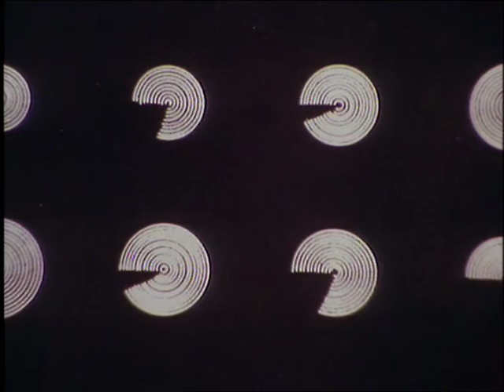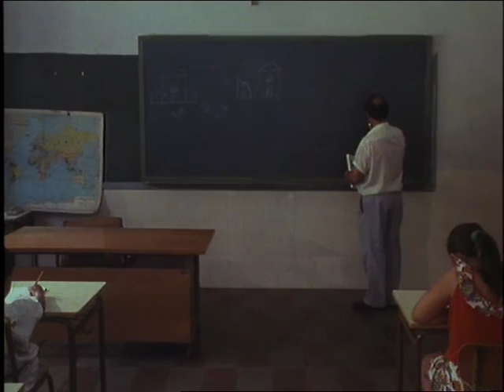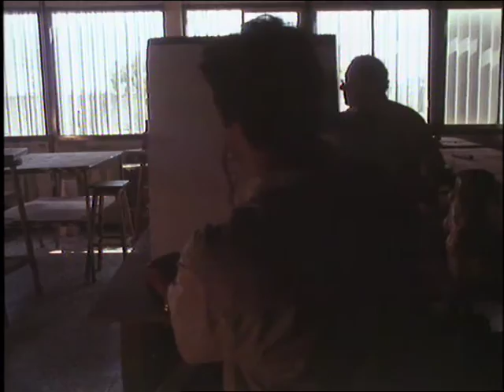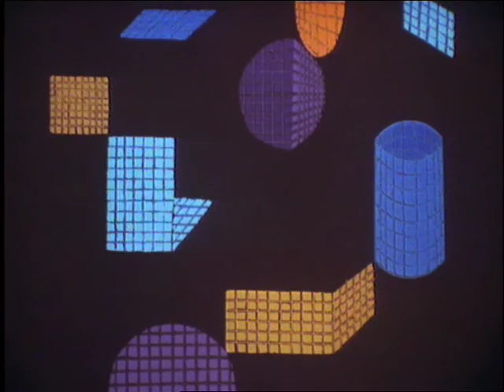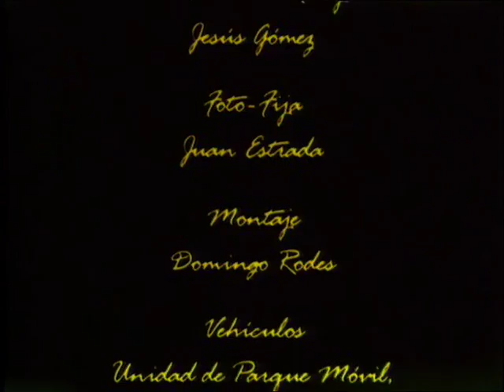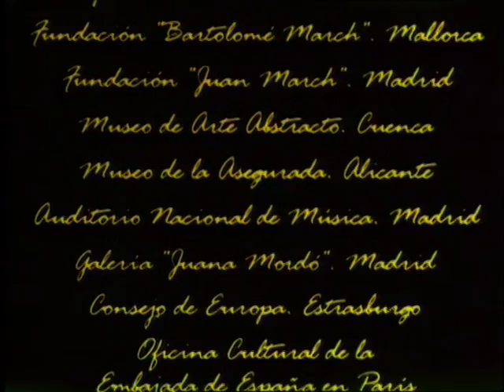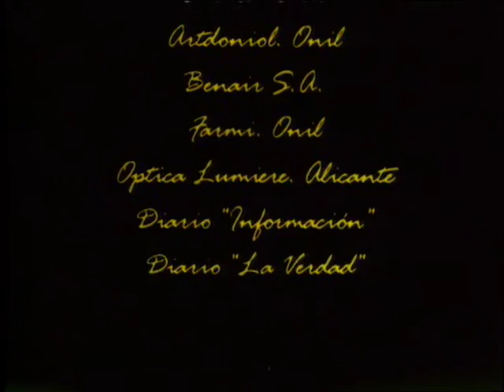Sempere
Trayectoria vital y artística de un creador inconformista e innovador, premio "Príncipe de Asturias" de las Artes y destacado representante de la vanguradia plástica del S. XX.